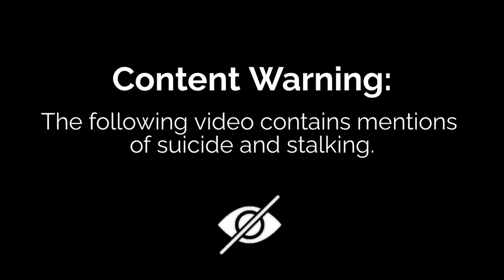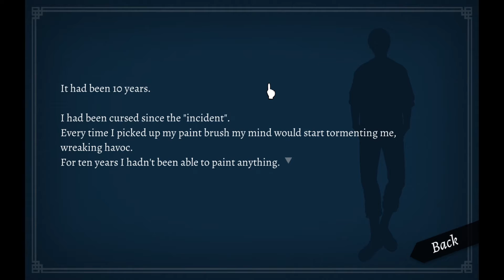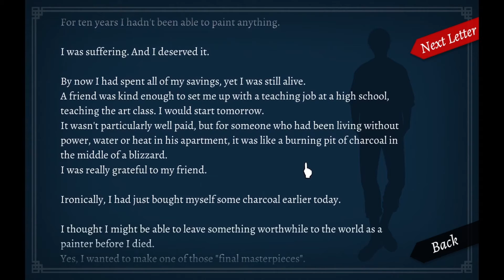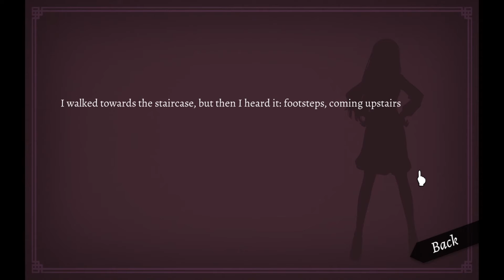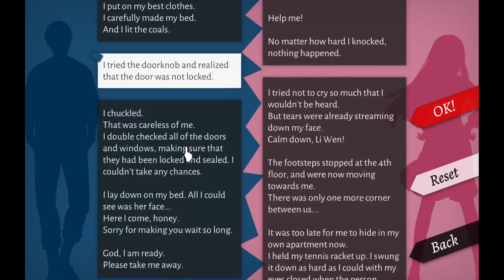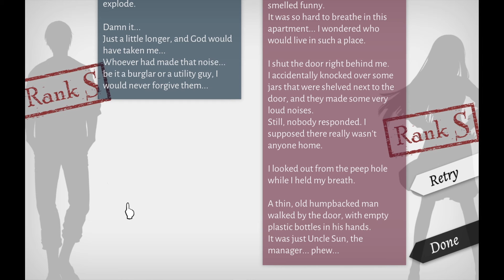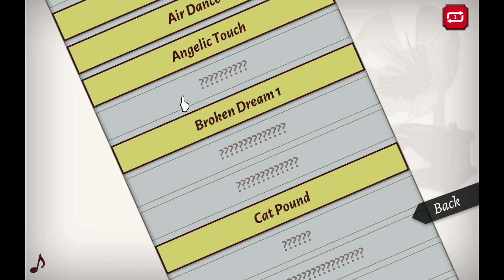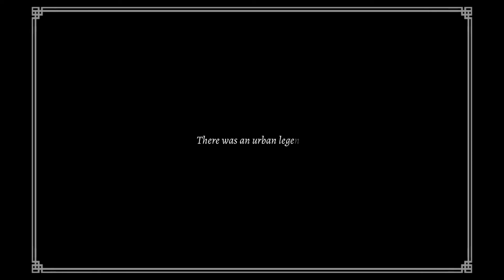Editing Lives in WILL: A Wonderful World Part 02 - Dual Destinies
CONTENT WARNING: This video contains mentions of suicide and stalking.

(No, this isn't Ace Estate Planning Attorney.) Our girl Li Wen's got a lotta problems, and our new character doesn't want to be one of them. Too bad neither of them get a choice.